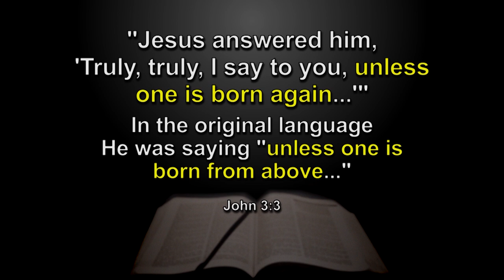What does being “born again” really mean?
From our series, "How You Can Be Sure You Will Spend Eternity With God" with Dr. Erwin Lutzer. Dr. Lutzer takes many scriptural teachings and siphons them into clear, cohesive truths. It is straight gospel—applicable to the skeptic, newly saved, and long-time believer alike.